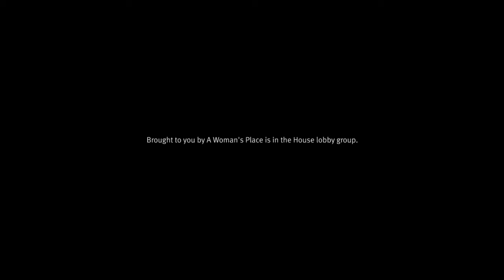A campaign for an all female parliament by Driven Agency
The Pitch -  Convince the Australian public that we should have an all female parliament. By Driven Agency